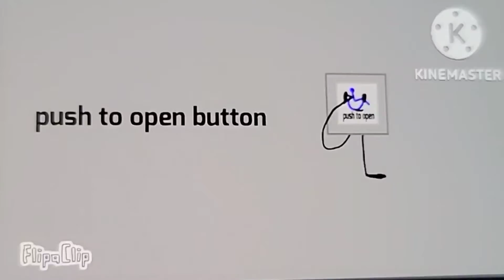50bjects Intro (Ep 17 Is Coming Tomorrow!)